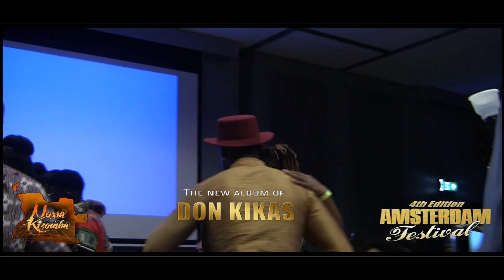Don Kikas Live Music Numa Boa Nossa Kizomba Amsterdam Festival 4th Edition